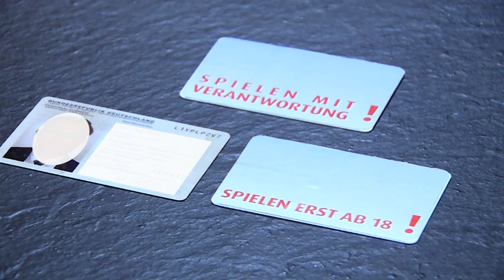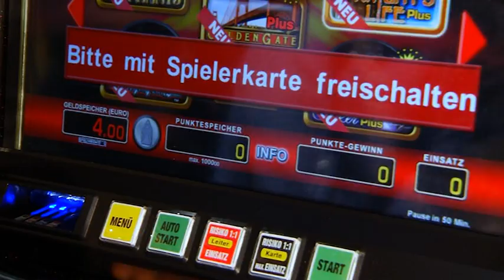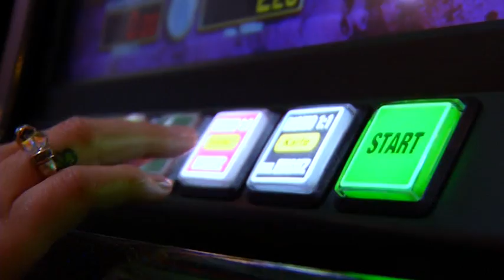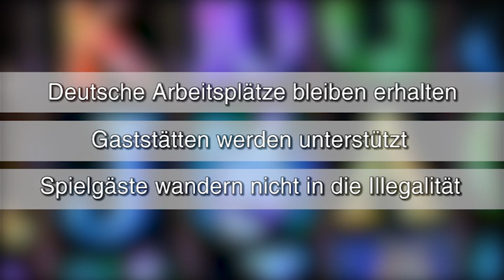Spielen mit Verantwortung !!!!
Spielen in der Gastronomie !!!
Besserer Jugend- und Spielerschutz mit der Spielerkarte !
Hier stellt das Haus Gauselmann ihre Ideen vor !